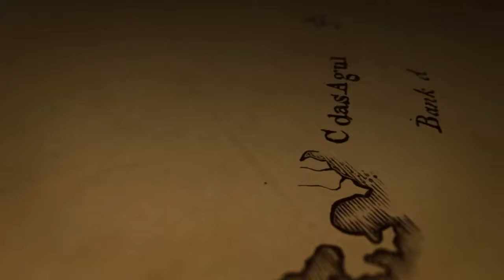Krautman zockt... Outlast #007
Den Keller haben wir heil überstanden und der Strom läuft wieder! Nun schnell rauf ins Sicherheitszimmer und die Türen öffnen damit wir aus dieser Hölle abhauen können...

Intro Theme produced and mixed by ProleteR